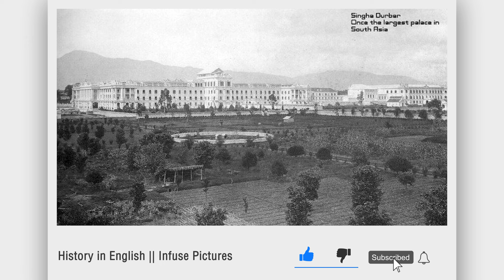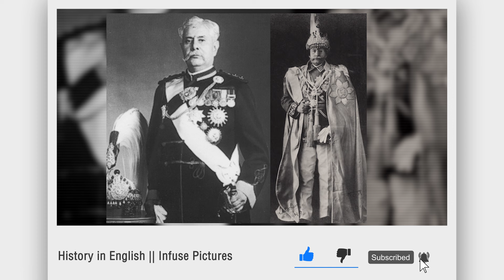Singha Durbar || History in English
Singha Durbar

Sound: Anish Rajbhandari
Concept: Nian, Subigya Sunder Shrestha
Voice: Nian